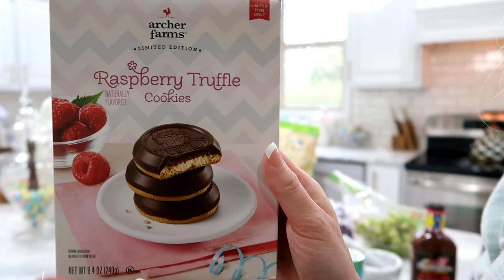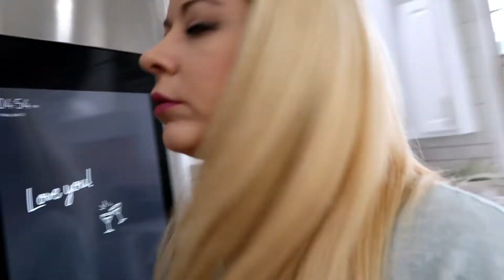Easter Dessert Board for Entertaining: Modern Farmhouse Cottage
Walmart Solar Light

Target solar light (mentioned not shown)

Pottery Barn Bunny Bowl

Raspberry Truffle Cookies (chocolate covered one )
These cookies are my favorite HIGHLY recommend!

Lemon Sandwich Cookies

Pastel M&Ms

If you want to know how you can shop some of the items in my home head on over to my LIKEtoKNOW.it page where I have most of them linked so its easy for you to shop.

Also make sure you are following me in Instagram for daily updates.

Get natural cleaning products delivered right to your door!